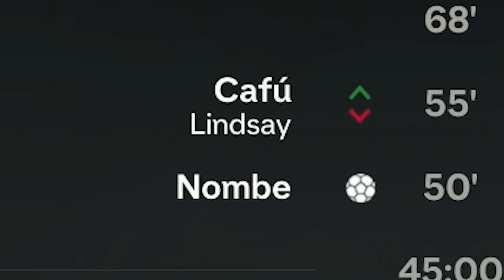EL PRIME DE GALLINGHAM: ASCENSO, FA CUP... ¿Y BOTA DE ORO? | ROAD TO GLORY ONE CLUB MAN #7